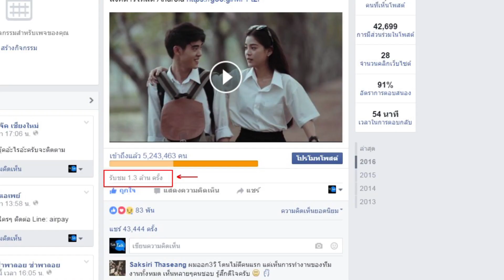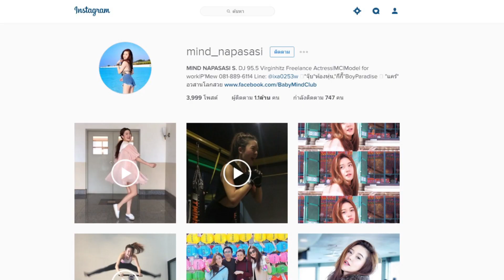Scoop Special TalkTalk of the Town ตอน ไดอารี่รักแรก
พร้อมกันรึยังสำหรับหนังสั้น TalkTalk of the Town ตอน ไดอารี่รักแรก ..วันนี้เรามี Scoop พิเศษ จากหนังเรื่องนี้มาเรียกน้ำย่อยคุณผู้ชมก่อนครับ ^^

28 เมษายนนี้ ดูหนังเต็มพร้อมกันที่ TalkTalk ห้อง 48 เวลา 20.00 น. ครับ
เรื่องของคุณ คือแรงบันดาลใจของเรา.

เข้ามาเล่าเรื่องราวของคุณได้แล้ววันนี้ที่